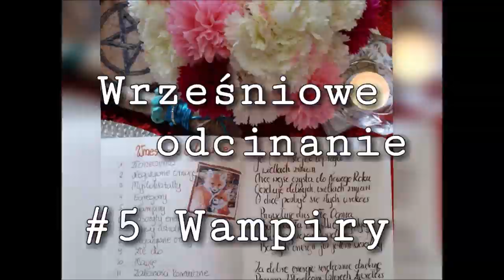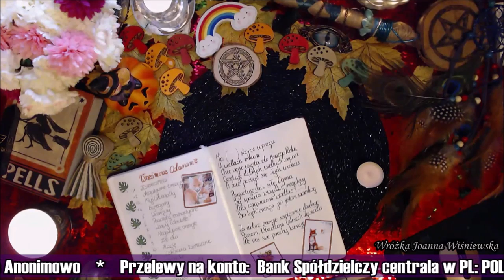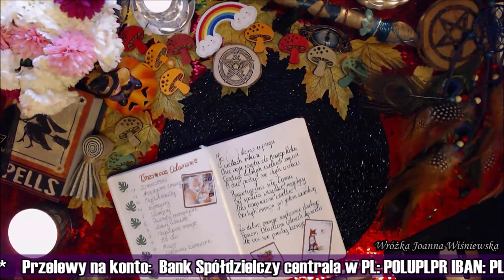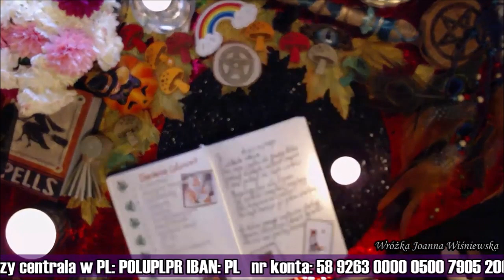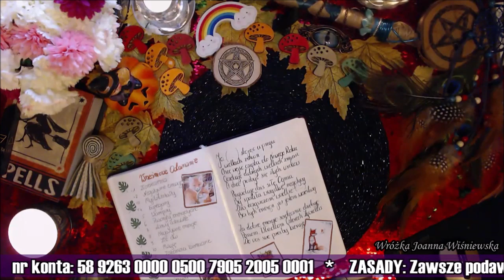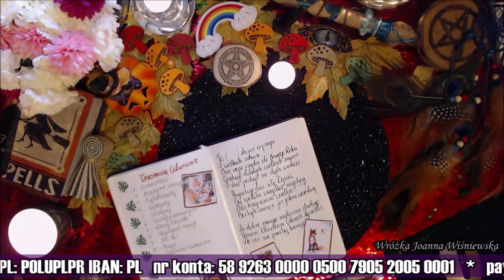🍉5 Wampiry energetyczne * Odcinamy negatywne energie🍉06.09.2019